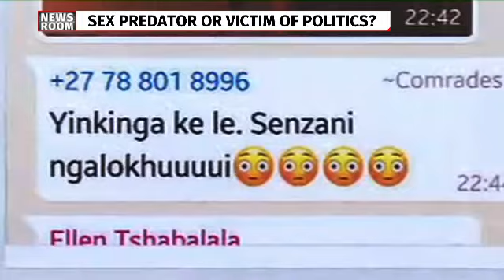Mayor accused of porn dealing